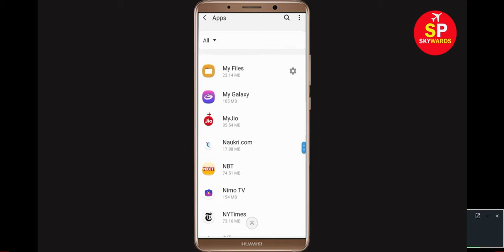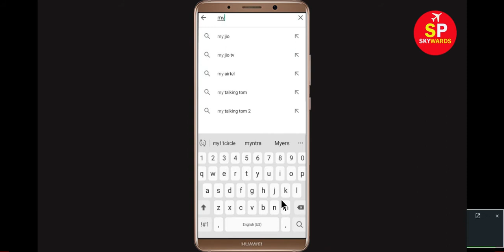How to Fix MyJio not Open and Not working Problem in Android & Ios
If you're having facing problem in MyJio Not Open or Not working problem in your android mobile phone, please try the following steps: Try clearing your cache and cookies for your device's mobile, Tablet browser. You can clear cache and cookies from the settings menu for your mobile browser. Turn your android phone off for 5 minutes to reset the mobile phone connection.